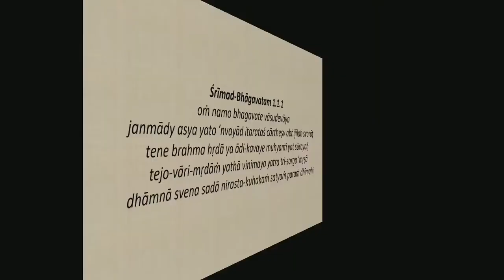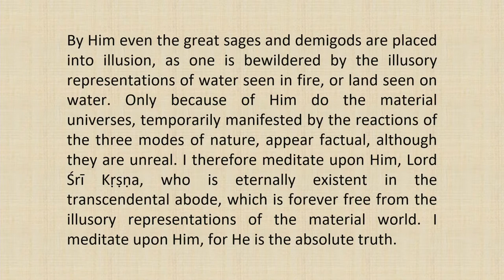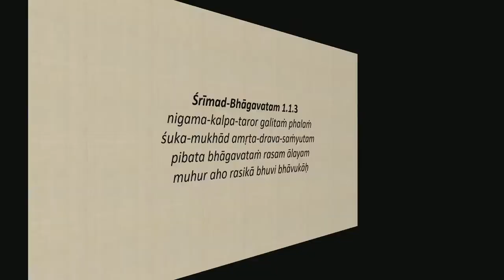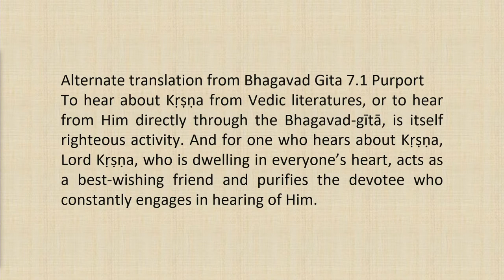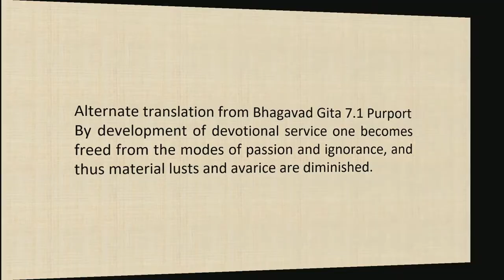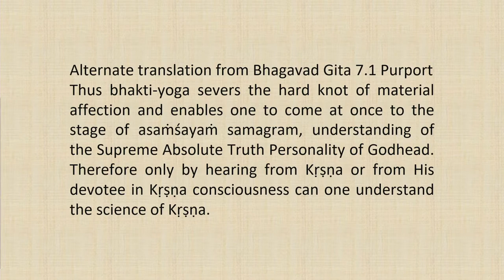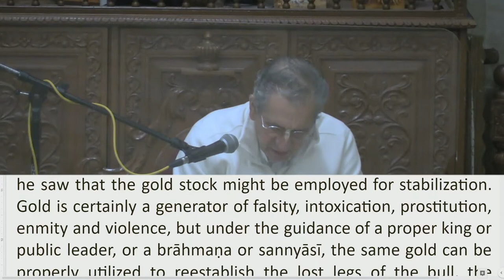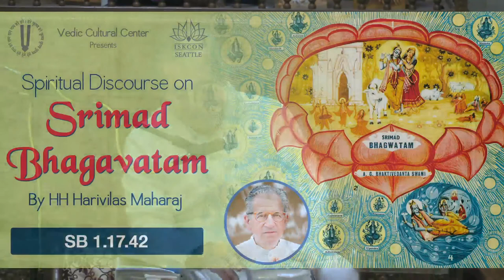Srimad Bhagvatam Class by HH Harivilas Maharaj After Mangal Arati 2020 12 07